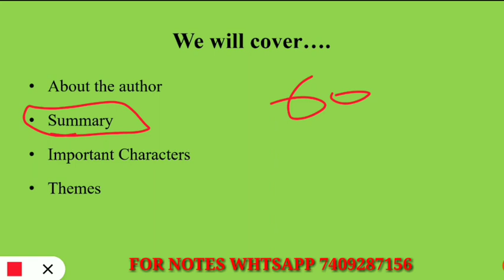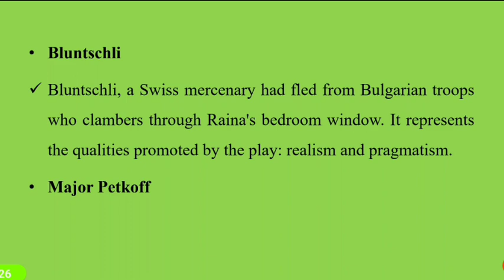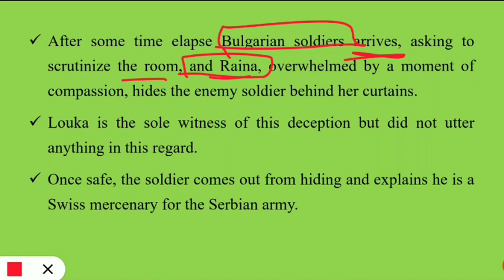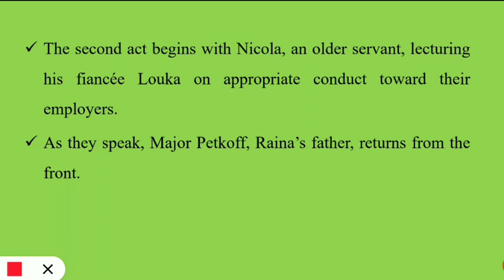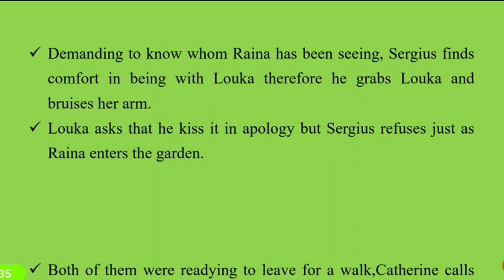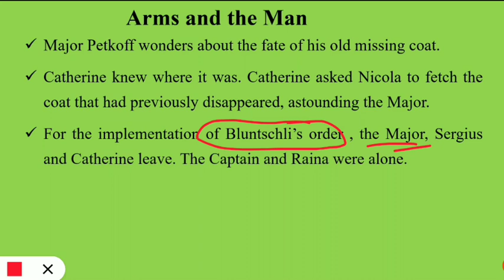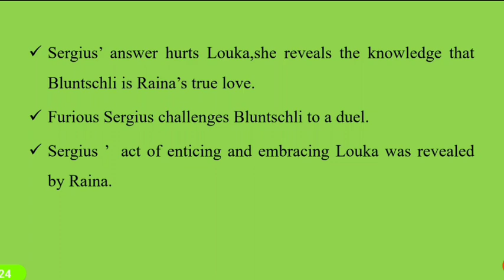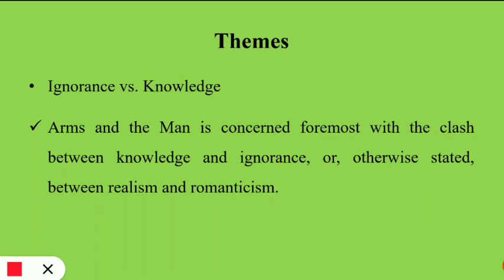ARMS AND THE MAN BY G.B.SHAW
Bestnotestutorials.com
WhatsApp In this video we will be talking about Arms and the man by G.B.Shaw. Arms and the man by G.B.Shaw is in the ukpsc Lecturer syllabus.
with EXPLANATION.

1- Tgt pgt kvs ( complete notes )
2- UP tgt pgt   ( complete notes )
3- Ugc net English subject only
4- Paper 1st  ugc net
5- TRB polytechnic
6- Uttarakhand Lecturer and Lt ( English Subject)
7- Uttarakhand Lecturer General paper notes